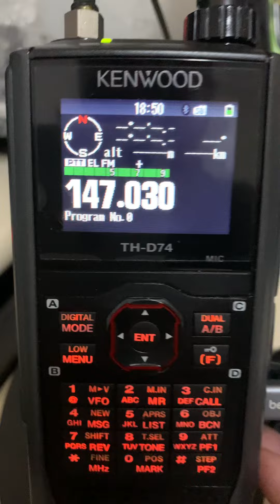Escuta DMR com TH-D74 e TH-D75